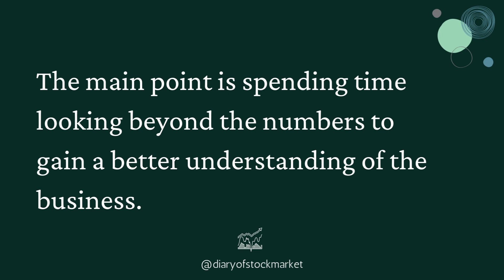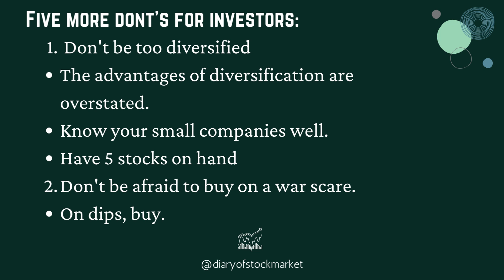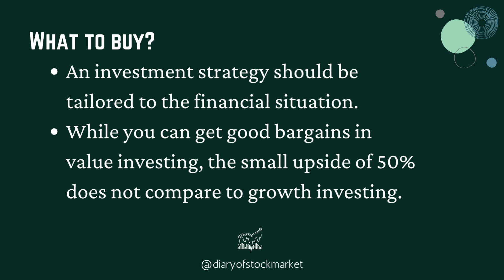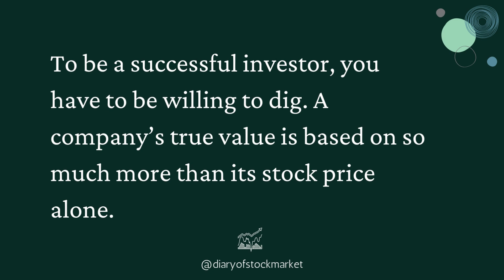BOOK REVIEW: Common Stocks and Uncommon Profits by Philip A Fisher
Widely respected and admired, Philip Fisher is among the most influential investors of all time. His investment philosophies, introduced almost forty years ago, are not only studied and applied by today's financiers and investors, but are also regarded by many as gospel. This book is invaluable reading and has been since it was first published in 1958.

Tag - Common Stocks and Uncommon Profits by Philip A  Fisher